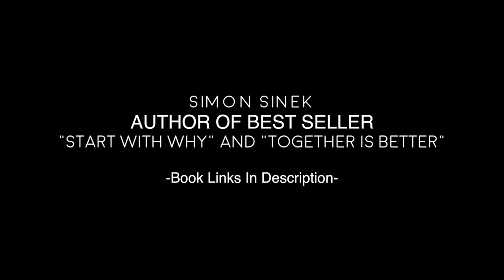Simon Sinek on Loving Your Job, Courage and Vulnerability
Simon Oliver Sinek (author, motivational speaker and organisational consultant) talks about loving your job, courage and vulnerability at the workplace.

Sinek's books include:
Sinek, Simon (2009). Start With Why: How Great Leaders Inspire Everyone to Take Action. ISBN 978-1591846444

Sinek, Simon (2014). Leaders Eat Last: Why Some Teams Pull Together and Others Don't. ISBN 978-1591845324

Sinek, Simon (2016). Together Is Better: A Little Book of Inspiration. ISBN 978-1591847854

Sinek, Simon (2017). Find Your Why: A Practical Guide for Discovering Purpose for You and Your Team. ISBN 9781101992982

Sinek, Simon (2018). The Infinite Game. ISBN 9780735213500